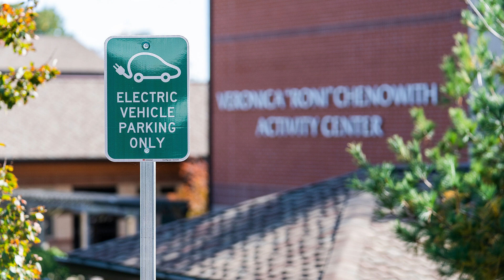What is NEVI Funding? Part 1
Dewberry Federal Analyst Caroline Whitehead explains NEVI funding in about 90 seconds.

Hi, I'm Caroline Whitehead and I'm a federal analyst at Dewberry. Today I'm going to give you a brief overview on the National Electric Vehicle Infrastructure Formula Funding Program, known by its acronym, NEVI. The NEVI program was created within the bipartisan infrastructure law, also known by its legislative name, the Infrastructure Investment and Jobs Act, which was signed into law in November, 2021. NEVI is a federal investment to transform the availability of EV chargers across the country to put us on a path towards a national network of 500,000 EV chargers by 2030. This program provides two types of funding, formula funding, and competitive grant funding. Formula funding is money that goes from the federal government, in this case, the federal DOT, to state agencies in this case, state departments of transportation for their own spending. Formula funding under NEVI is allocated to all 50 states and Washington, D.C., to strategically deploy a network of EV charging infrastructure across the country, and to establish this network to facilitate data collection, access, and reliability. To receive NEVI formula funding, each state needed to submit an EV infrastructure deployment plan to the federal DOT, explaining how they will use that funding to build out a network of EV chargers within their own state and have that plan approved by the federal DOT. As of today, all 50 states and Washington, D.C., have an approved plan. EV charging stations created with NEVI funding must be non-proprietary, be publicly available, allow for open-access payment methods, and be located along DOT's Alternative Fuels Corridor, particularly within the interstate highway system. Once the national network is built out, funding may be used on any public road or other publicly accessible locations.